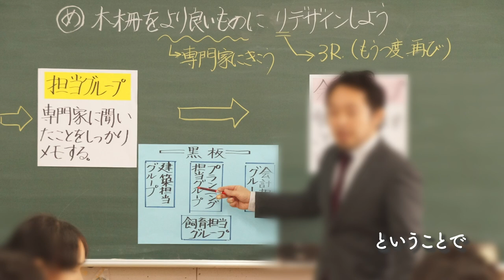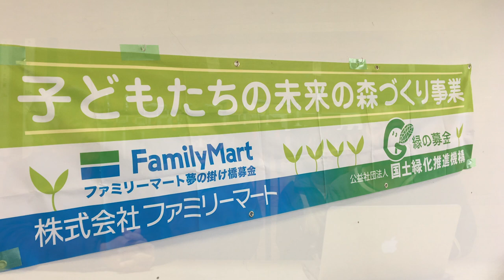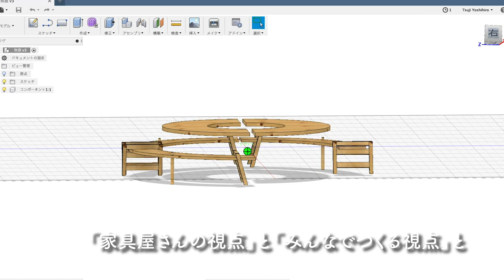3月の教室外活動紹介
3月はあまり動画をUPできませんでしたが、教室外でたくさんの製作をこどもたちとしてきました。その一部を紹介させていただきます。

普段は木工教室で家具製作の技術指導をしているわたしたちですが、「木育」と呼ばれる森林ESDという分野で、環境教育も同時に行なっています。日本の森林を知ってもらい、ものを作りながら、木づかいと木工技術を伝える。
そんな活動紹介です。

一緒に活動している団体、
NPO法人木育フォーラムのHPはこちらから。

一緒に活動していただけるボランティア様、または出張授業のご相談は上記URL、あるいはアルブル木工教室HPよりお問い合わせください。

木工・DIY・ものづくりに関する情報をUPしていきますので

↓↓↓↓↓↓こちらでも応援おねがいいたします！↓↓↓↓↓↓
アルブル木工教室HP